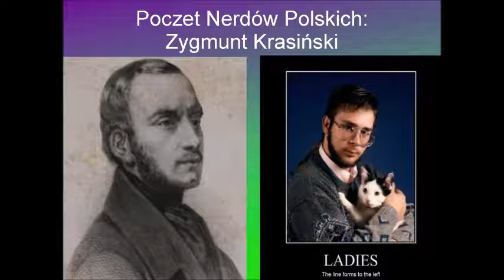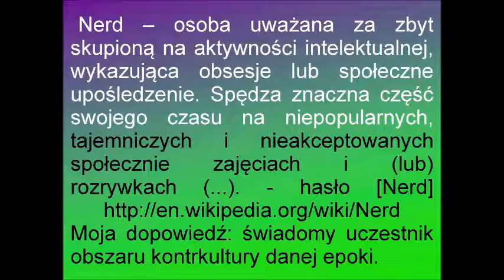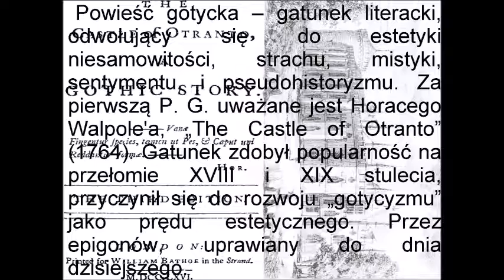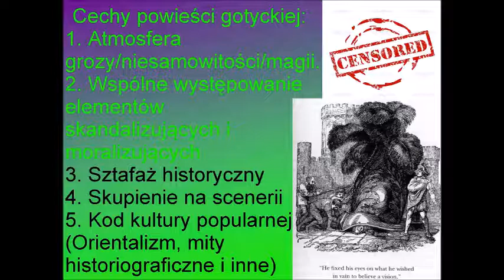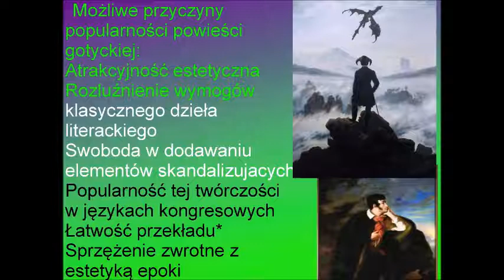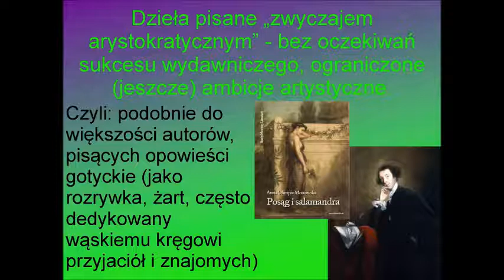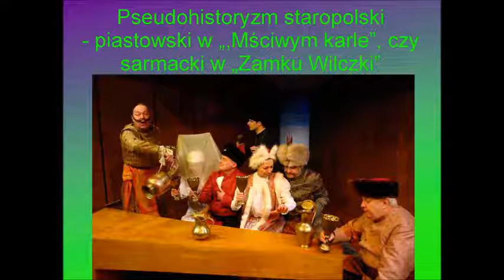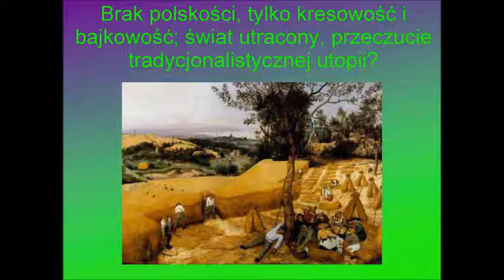Poczet Nerdów Polskich I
Poczet Nerdów Polskich: Zygmunt Krasiński
Gawęda wygłoszona na Falkonie 2014
wtf.waw.pl